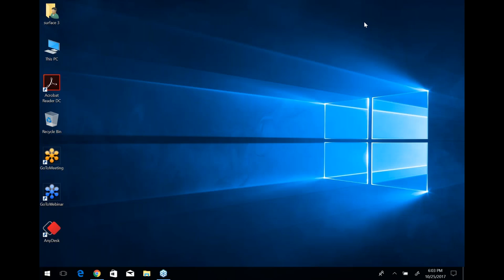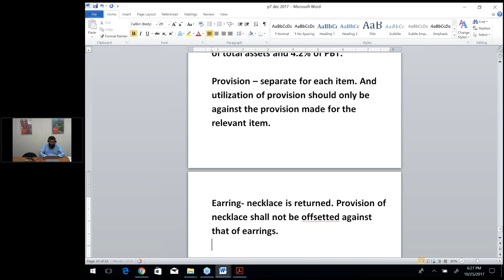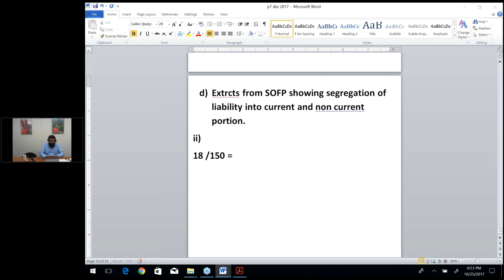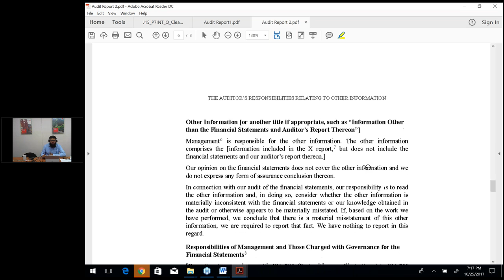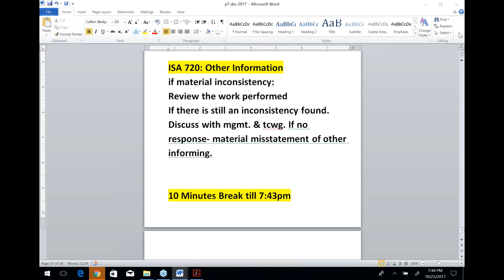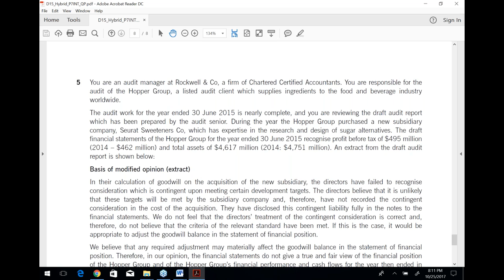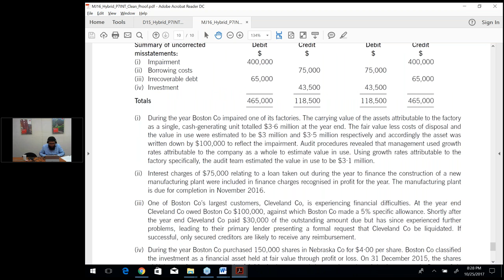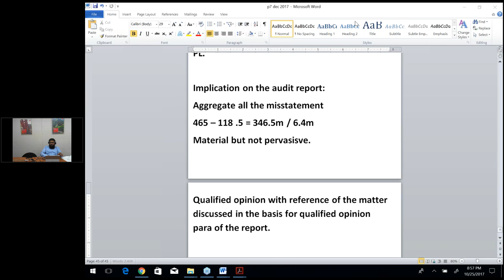ACCA AAA DEC 2017 Day 03